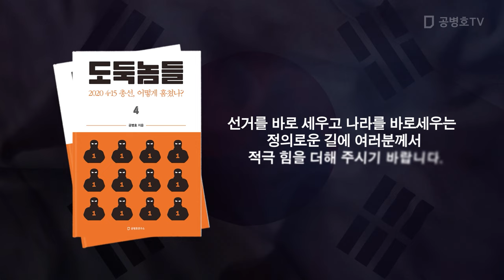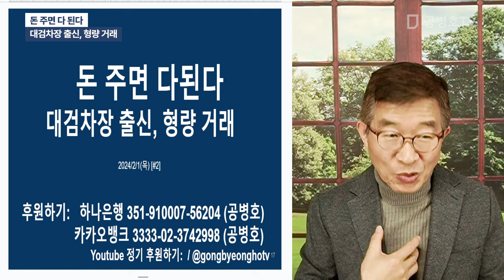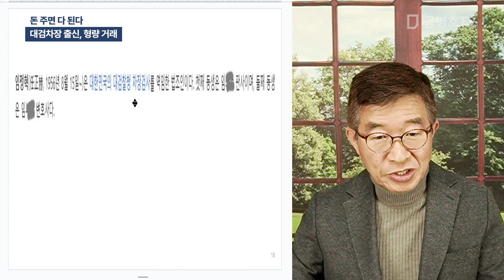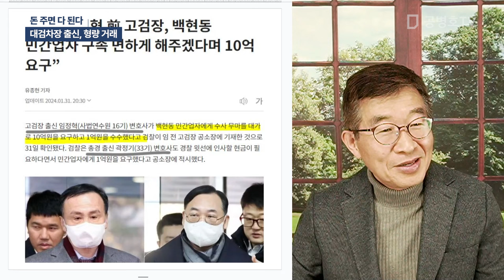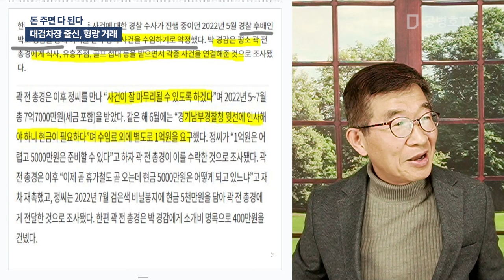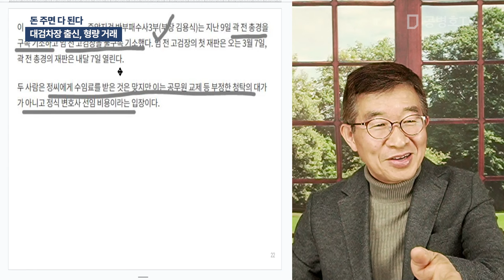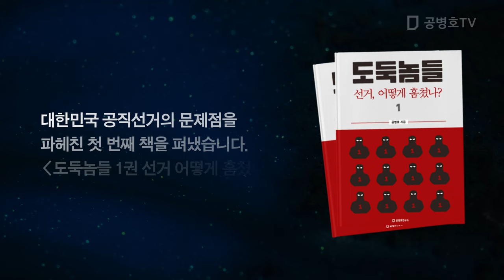돈 주면 다 된다 / 대검차장 출신, 형량 거래 [공병호TV]